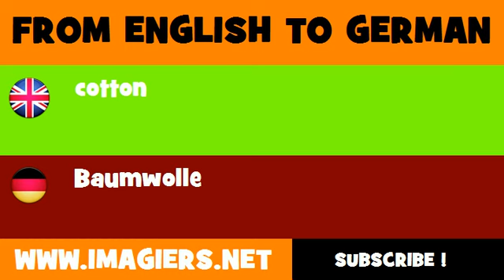DEUTSCH ENGLISCH = Baumwolle